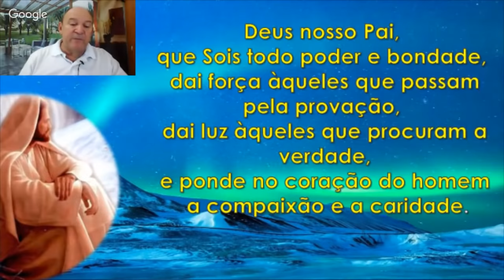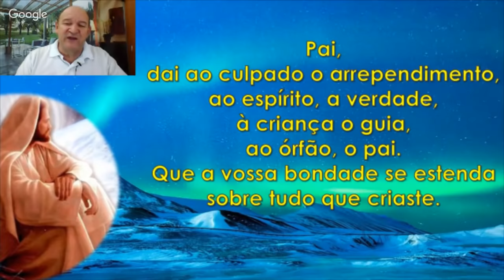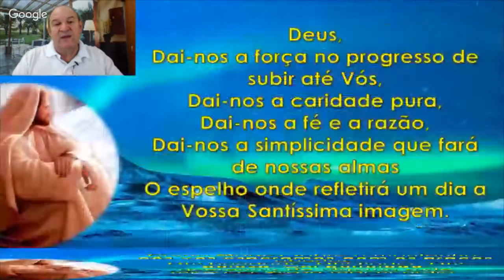Passe de Cura do Corpo, Jornada Espiritual, Equipe Bezerra de Menezes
Jornada de terapia espiritual intensiva, hoje com o passe de tratamento de enfermidades e cura de doenças do corpo fisico, com a ajuda da espiritualidade e as medicações de orações e água fluidificada.

Visite o Canal Ari Lima de DESENVOLVIMENTO Humano